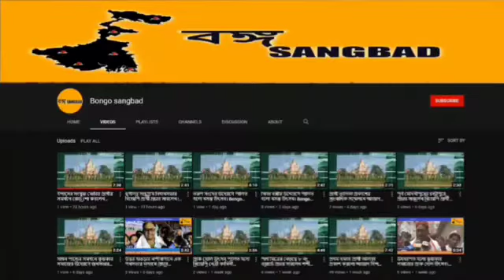জাগ্রত যুবক ক্লাবের উদ্যোগে রক্তদান শিবির।11th July,22|Bongo Sangbad